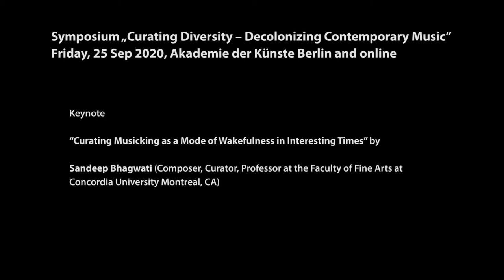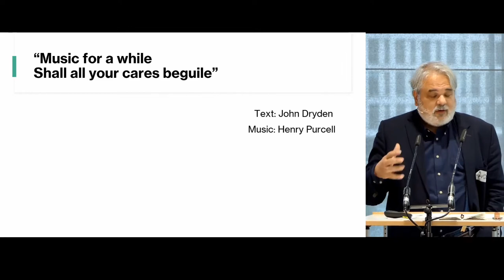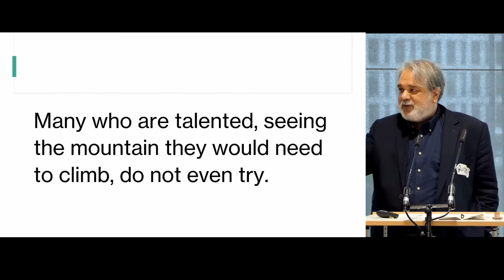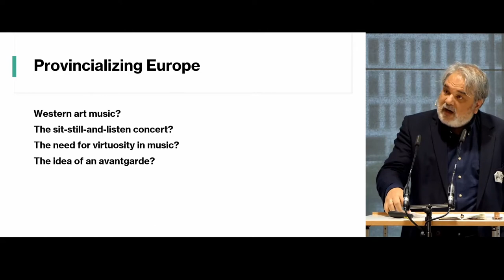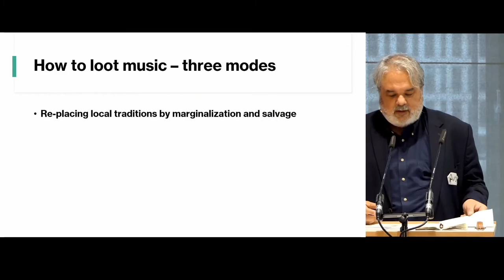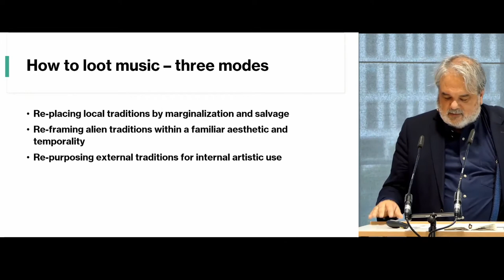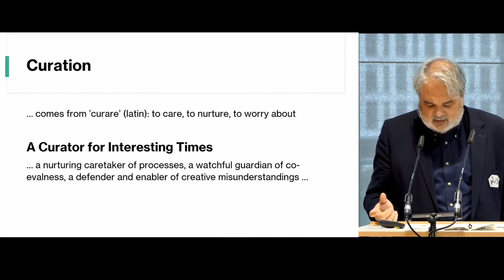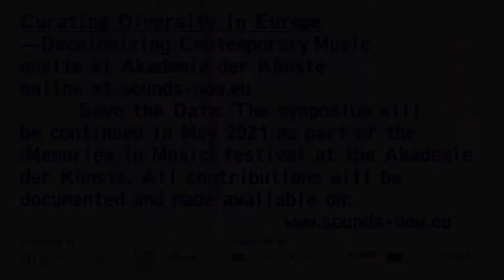Keynote "Curating Musicking as a Mode of Wakefulness in Interesting Times" by Sandeep Bhagwati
The keynote of Sandeep Bhagwati is part of the symposium "Curating Diversity in Europe. Decolonizing Contemporary Music", which took place on September 25 2020 in Akademie der Künste Berlin and online.
"Curating Diversity in Europe" offers a platform for keeping the discourse on diversity in contemporary music in Europe alive, developing potentials for transformation during a time of limited international encounters and swelling nationalistic currents. The focus of the symposium is on processes and profiles of curating that critically question power structures and eurological patterns of thought, to implement political, collective or participatory strategies in the curatorial decision-making process.

The symposium is a project of "Sounds Now", a European network dedicated to promoting more diversity and inclusion in contemporary music and sound art, in cooperation with the Akademie der Künste Berlin, inm / field notes and Ultima Festival in Oslo.

The symposium will be continued in May 2021 as part of the "Memories in Music" festival (May 6-9, 2021) at the Akademie der Künste.

video: Livestream Berlin